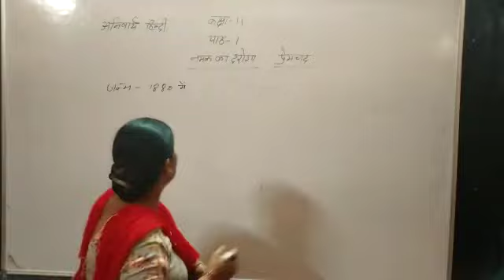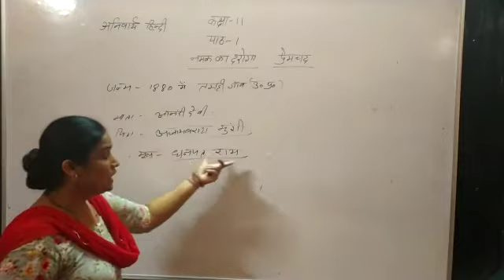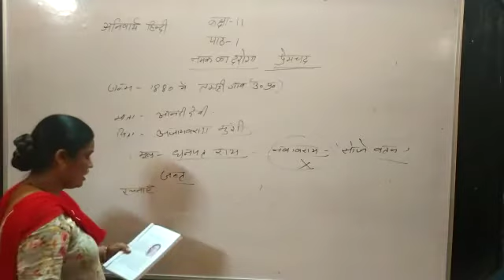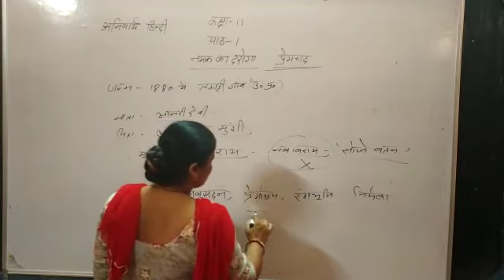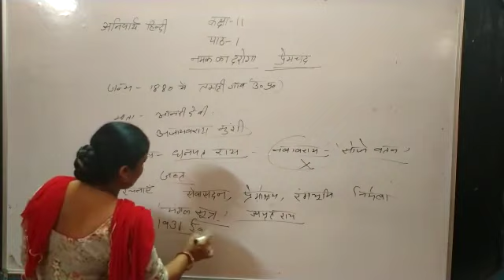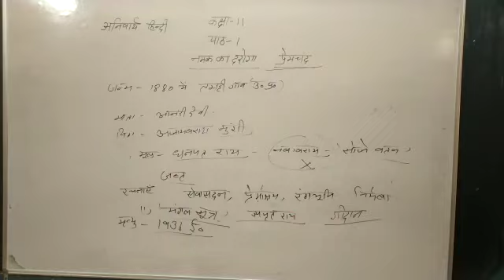Class 11th अनिवार्य हिन्दी नमक का दरोगा प्रेमचन्द